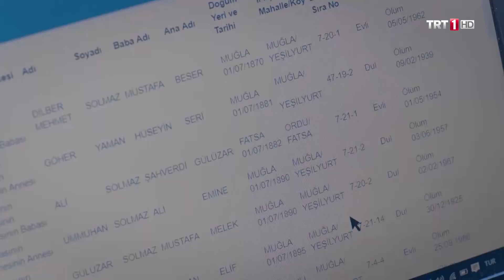Kalk Gidelim 17. Bölüm - Badegül soyağacına bakıyor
17. Bölüm Özeti
Müsteşarın gelmemesi Mustafa Ali’yi zor durumda bırakır. Meryem’in alay konusu olur. Seyfettin Müsteşar’dan da umudu kesince yıkılır. Ahırda işler gittikçe kötüye gitmektedir. Sağdıkları kilolarca süt ellerinde kalmıştır. İş başa düşer ve tekrar sokak sokak süt satmaya karar verirler. Nurcan’ın İstanbul hayalleri suya düşerken, Sevda ve Seyfettin bir süredir aralarındaki gerginliğe Nurcan’ın neden olduğunu anlarlar. Bunun altında kalmaya hiç niyetleri yoktur. Onlar da Nurcan’ı müsteşar konusunda kandırırlar. Bu durum Nurcan ve Mustafa Ali’nin arasını açacaktır. Şakir, Mümine nineyi hastanede unutunca evdekiler Şakir’e kız verilir mi diye kuşkuya düşerler. Halil, Halim ve Samim ile beraber Şakir’i testlere tabi tutmaya karar verirler. Canberk, Badegül’ün e-devletten soy ağacına bakınca köydeki herkes de kendi soy ağacını merak edip bakar. Şakir’i büyük bir sürpriz beklemektedir. Mümine ağrıları için Kaplıca’ya gidecektir ancak giderken topuzunu kime emanet edeceği herkesin merak konusudur.